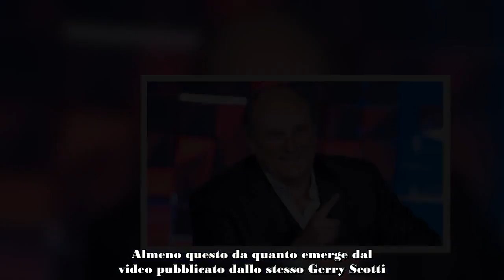Gerry Scotti verso l’addio alla conduzione ormai ha deciso Nel video lo rivela lui stesso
È davvero un addio quello di Gerry Scotti? Sembra che il conduttore voglia lasciare tutto e andare a fare altro: ti sveliamo tutta la verità.
Gerry Scotti è senza dubbio uno dei volti più amati e conosciuti della televisione italiana. Con la sua professionalità, simpatia e ironia, il conduttore è entrato nelle case degli italiani tenendo a tutti noi compagnia con i suoi show.